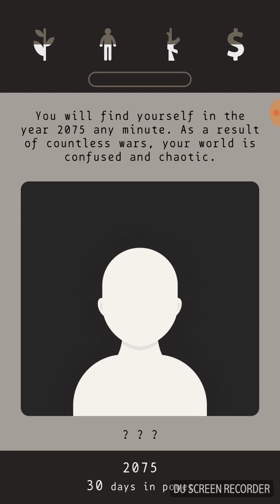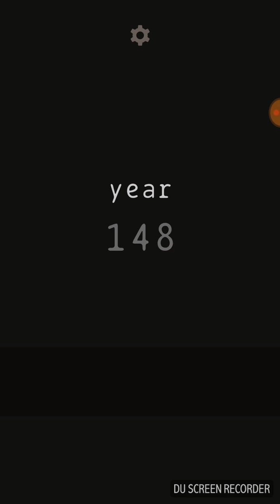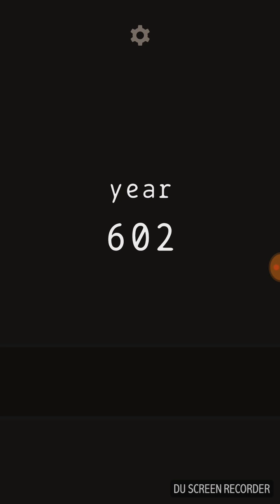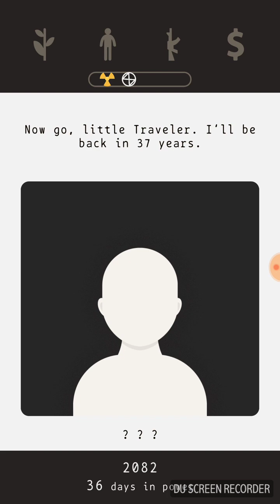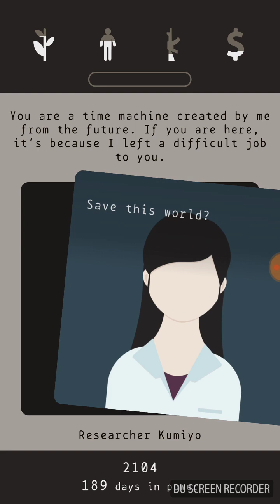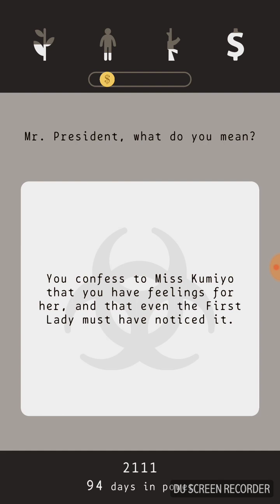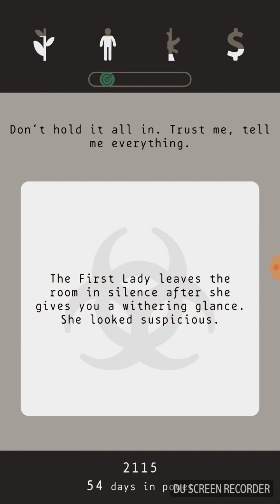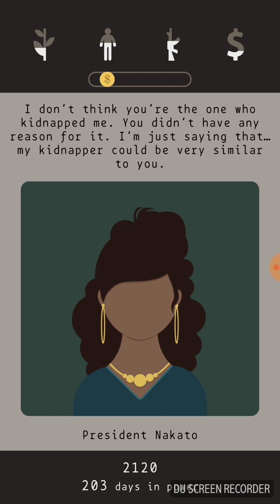Researcher Kumiyo, huh?》Lapse》Ep. 1